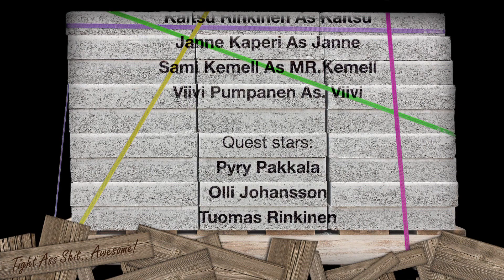BM Season 1 jakso 14 Stunt special